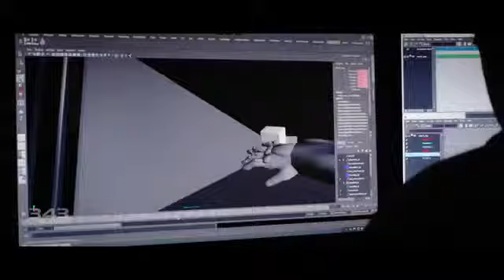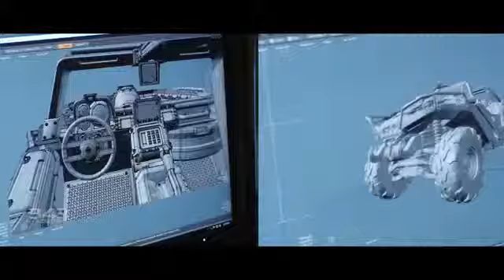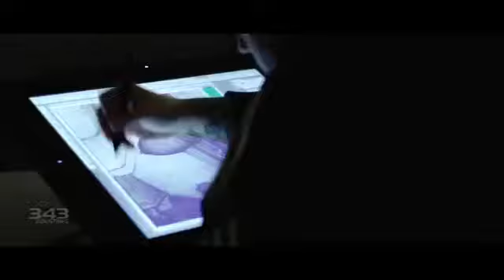Halo 4 Spring Showcase 2012 vidoc